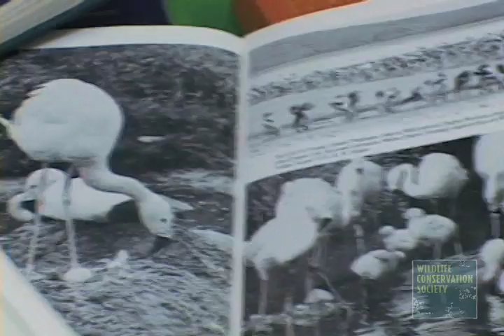Methods of Animal Behavior Research DVD - Sample 1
Chapter 2: Developing a Hypothesis